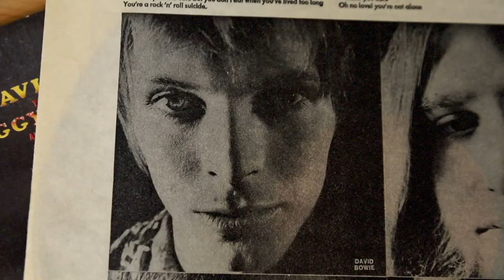How to Recreate Mick Ronson's Wah Guitar Sound - Thinking Outside the Box #5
Welcome to this week's episode on Mick Ronson's wah guitar sound. The series "Thinking Outside the Box" focuses on processing signals from the modern DAW using analog music production techniques.

Soundtrack: Moonage Daydream by David Bowie.